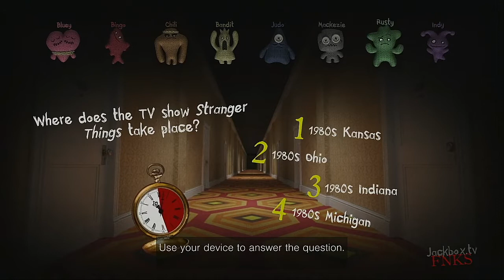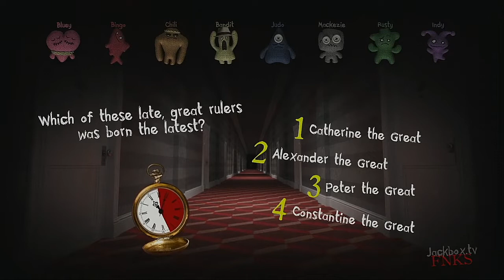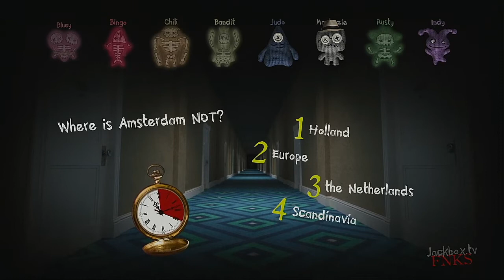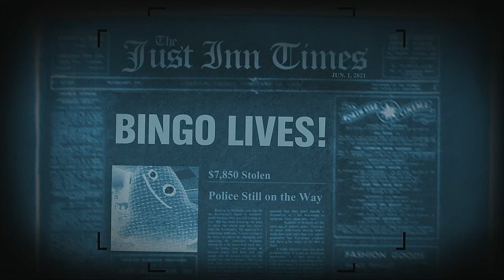Trivia Murder Party 2 Episode 114 Bluey